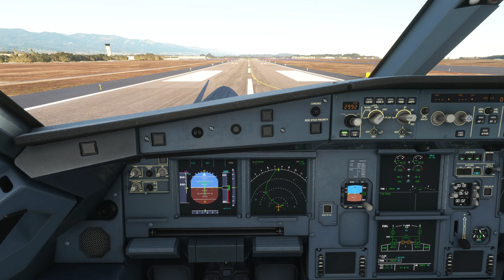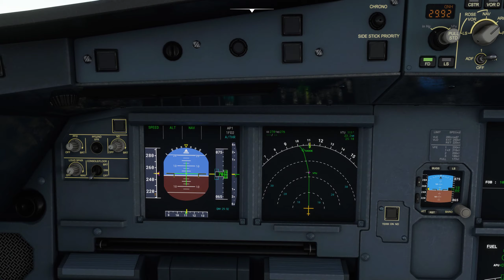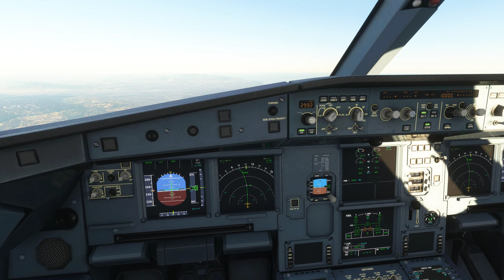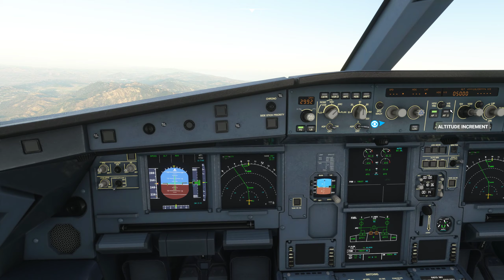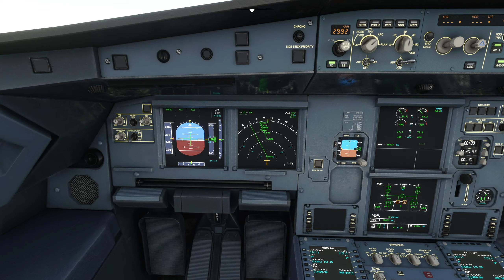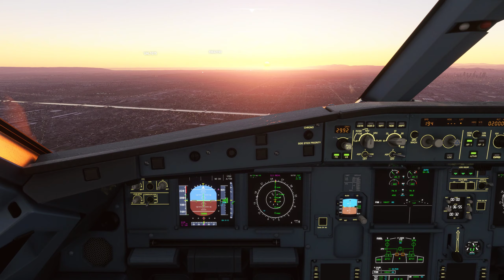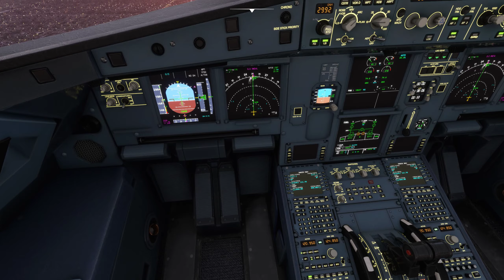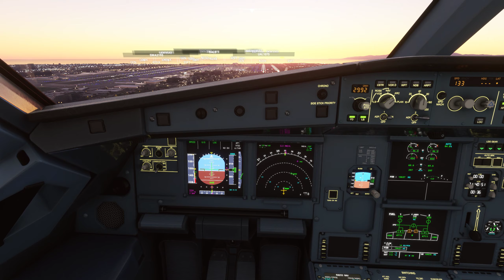Santa Barbara to Los Angeles Int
Tried auto landing for the first time, bounced off the runway quite violently